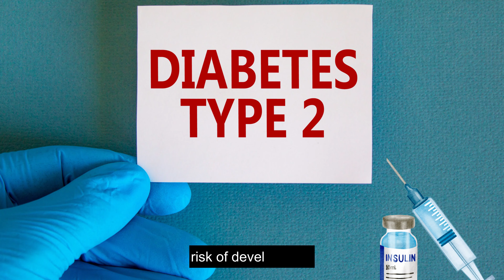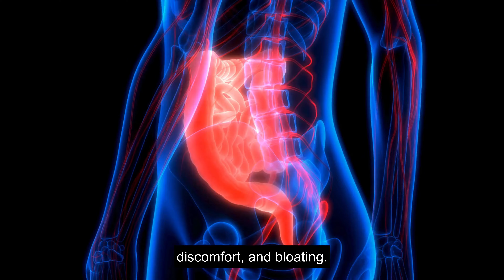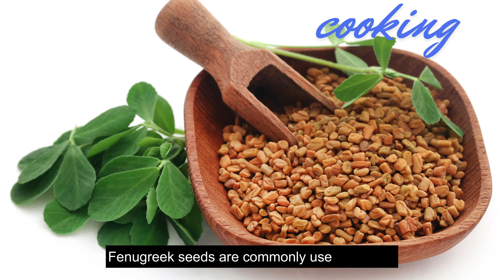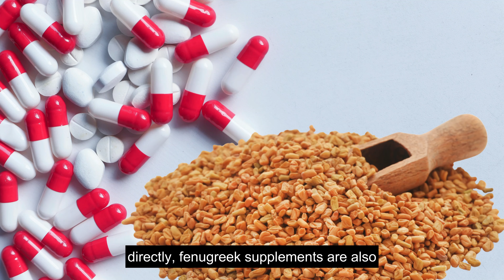Why Fenugreek Seeds Might Be The Best Superfood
Discover the incredible benefits of fenugreek seeds in our latest video, "Why Fenugreek Seeds Are The Ultimate Superfood." Packed with essential nutrients, fenugreek seeds have been used for centuries in traditional medicine and cooking. In this video, we explore their powerful health benefits, including their ability to regulate blood sugar levels, boost metabolism, and support digestive health.

Learn how these tiny seeds can enhance your diet and improve your overall well-being. We’ll also share easy ways to incorporate fenugreek seeds into your meals, whether it’s in smoothies, salads, or as a spice in your favorite dishes.

Join us as we delve into the science behind fenugreek seeds, uncovering why they deserve a spot in your pantry. Don’t miss out on the ultimate superfood that can transform your health!

▶️Timestamp of today’s discussion:
00:00 Introduction
00:36 Fenugreek Seeds In Diabetes
01:02 Fenugreek For Breast Milk
01:27 Fenugreek For Digestion
01:55 Fenugreek For Cholestrol
02:14 Fenugreek For Weight Loss
02:34 Fenugreek - Antioxidant / Antiinflammatory
02:55 Fenugreek For Hormone Balance
03:15 Who Should Avoid Fenugreek
04:37 How To Use Fenugreek